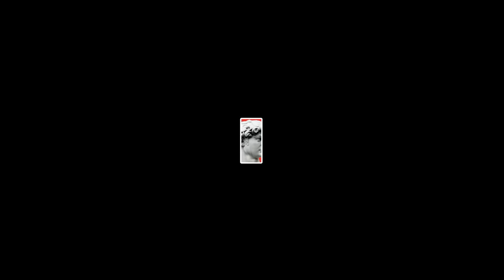Ernesto Castro: Filosofía VS Ideología | ESDLB con Ricardo Moya #260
Escucha todos nuestros programas una semana antes que en YouTube y sin anuncios en Podimo. Dale al link y disfruta de 60 días gratis:

Ernesto Castro es un escritor y pensador español. Actualmente da clases de Filosofía Estética en la Universidad Autónoma de Madrid, elabora su propia sistema filosófico (el ¨naturalismo genérico¨) y publica su ¨Trilogía platónica¨ compuesta por las novelas filosóficas ¨Jantipa o Del morir¨, ¨Lastenia o Del saber¨ y ¨Perictione o De la libertad¨. Además, también tiene una cuenta de YouTube (Ernesto Castro) con nada menos que 126.000 suscriptores donde combina sus clases, sus entrevistas y conferencias. Ese naturalismo del que él es experto tiene como misión principal considerar la naturaleza como algo que continuamente genera nuevas posibilidades, y no como algo fijo e inmutable. Es considerado uno de los más grandes de su generación.